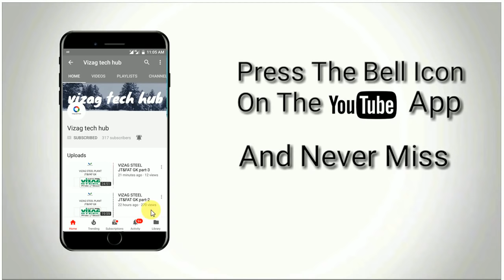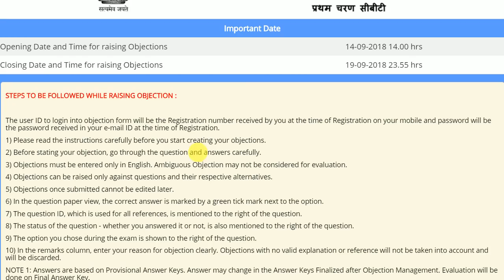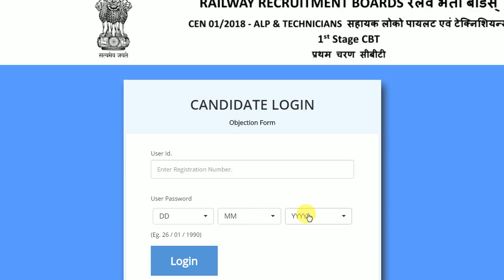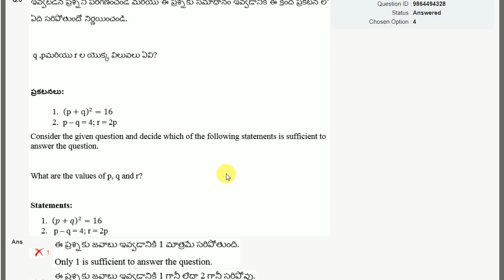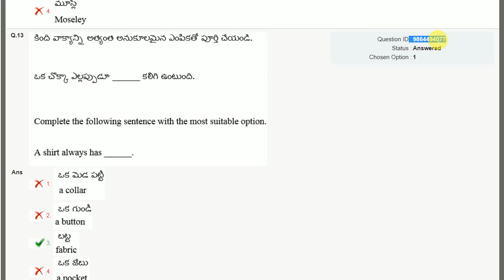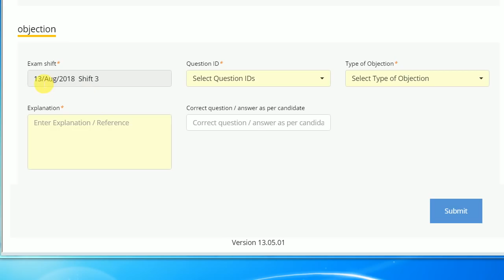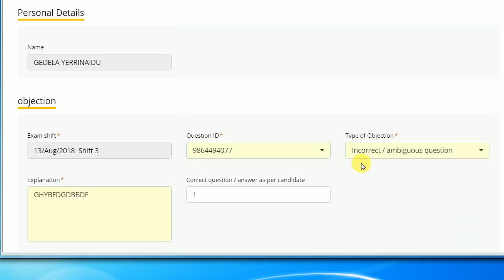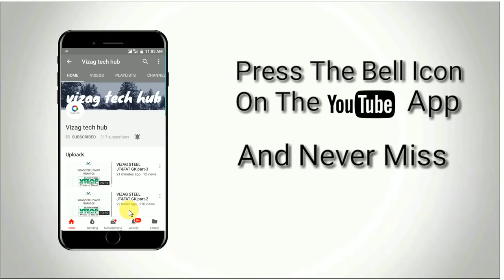RRB ALP/TECH HOW TO RAISING OBJECTION IN WEBSITE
RRB ALP/TECH STEPS TO BE FOLLOWED WHILE RAISING OBJECTION